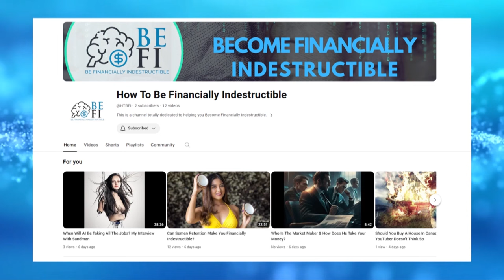How AI Is Going To Make Most Unemployed - $BEFI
Michael Santonato:
How To Be Financially Indestructible